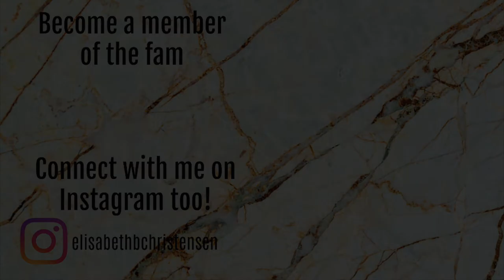MINSGAME MAY 2021 // DAY 1